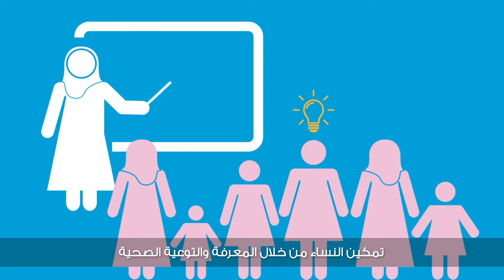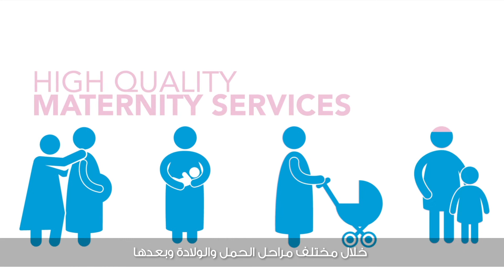Healthy Women Leading to Healthy Pregnancies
NHS 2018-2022 Plans for ‘Healthy Women Leading to Healthy Pregnancies’ aim to improve the capability to monitor causes of maternal complications, introducing national protocols and guidelines for maternity care including infertility and caesarians, introducing a midwifery care service and providing integrated high-quality maternity services across the various stages of pregnancy, delivery and after delivery.

We will help, inform and empower women to lead healthier lives by providing them with high quality maternal care, enabling them to take care of themselves and their children.